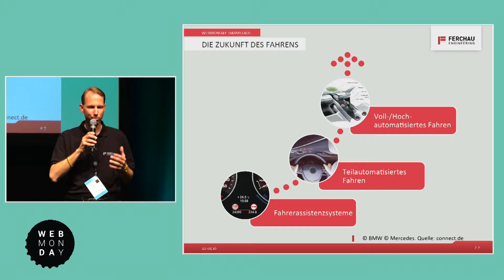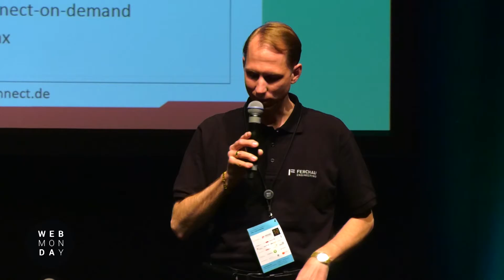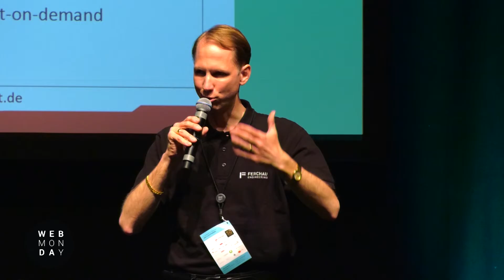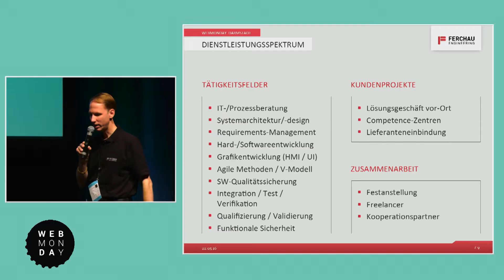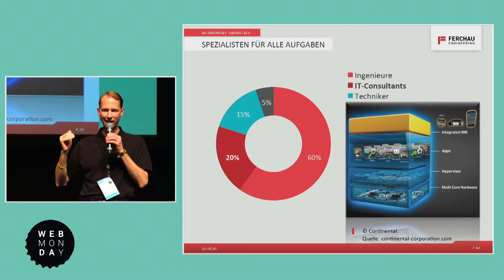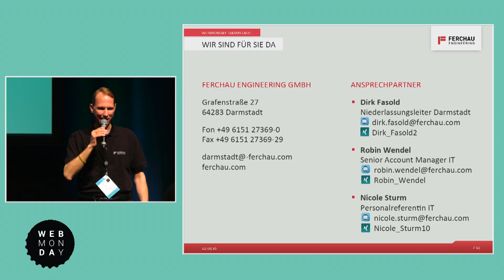Webmontag in Darmstadt am 23.05.2016 - Vortrag Dirk Fasold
Webmontag in der Centralstation Darmstadt am 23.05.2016 - Vortrag von Dirk Fasold – Ferchau
"Fahrerassistenzsysteme der Zukunft für autonomes Fahren"